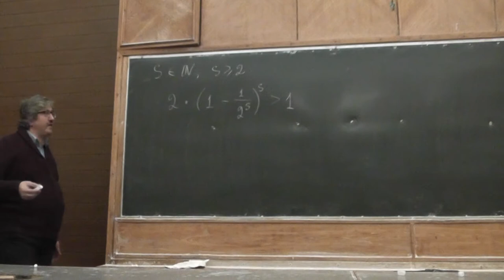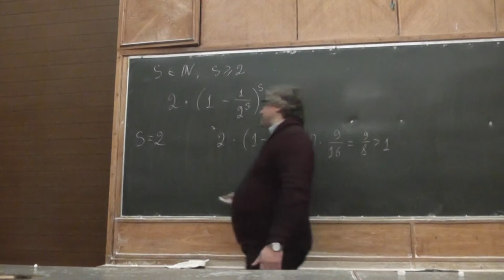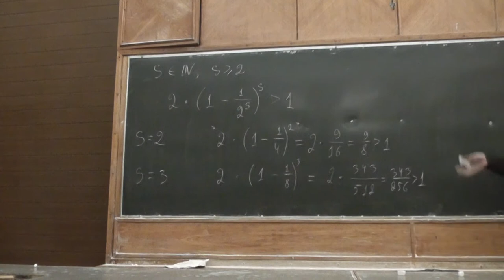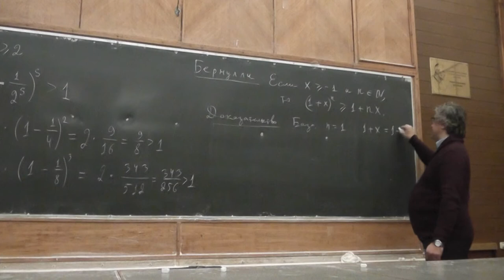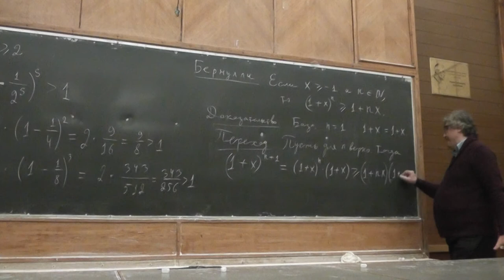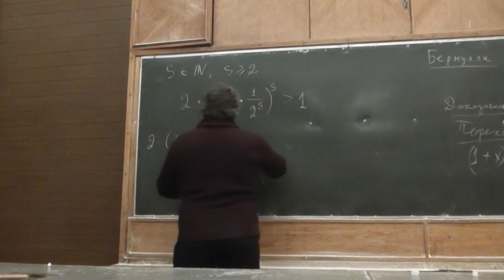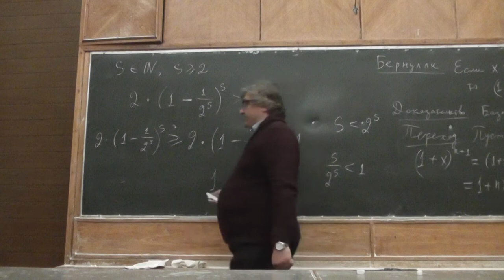13 Неравенство Бернулли